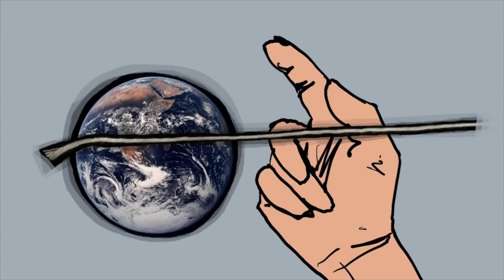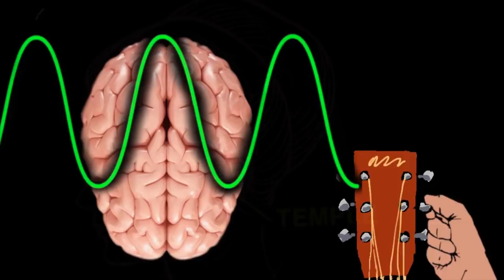Bruce Cockburn - Stab At Matter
"Stab At Matter" from Bruce Cockburn's 2017 release "Bone On Bone"

Animation by Kurt Swinghammer